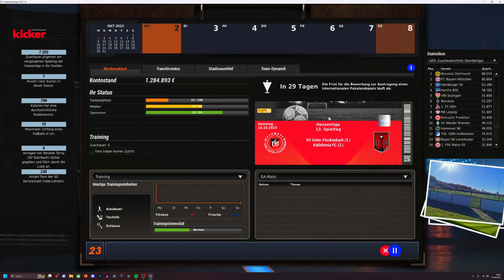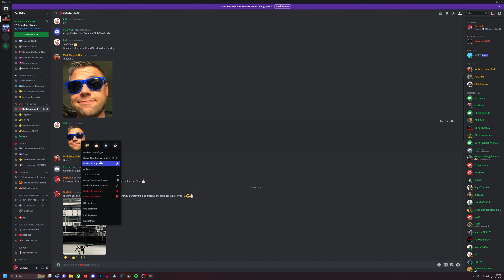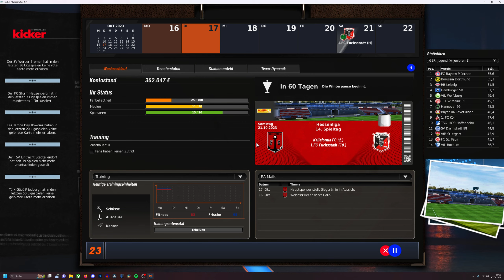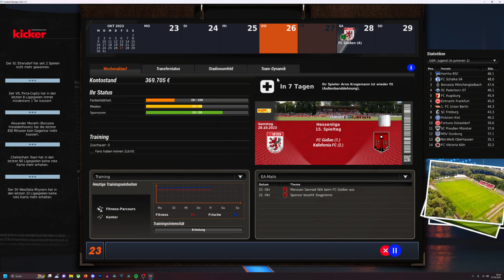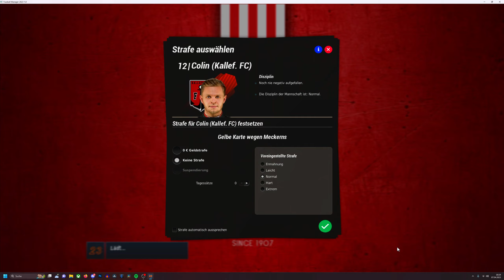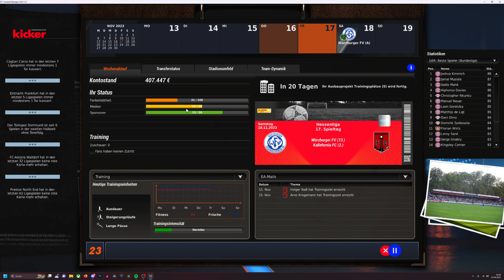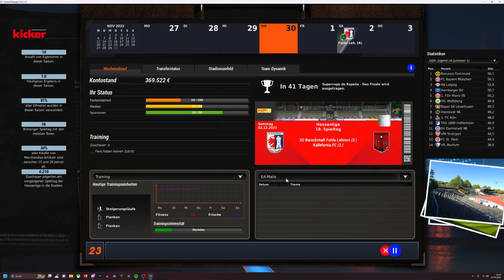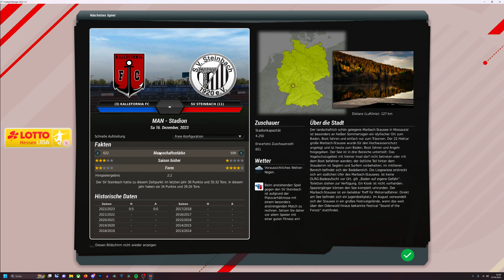EA FUSSBALL MANAGER 23 ⚽️ #17 - Es sieht gut aus in der Tabelle! ⚽️ - FM 23 Let`s Play deutsch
⚽️ FUSSBALL MANAGER 23 Gameplay Deutsch - FRAGEN? Schaut in die Videobeschreibung!️ ⚽️

Es ist endlich soweit und auch hier auf Youtube starten wir in den FM 23! In diesem Jahr gibt eine Besonderheit, denn wir gründen mit der Community unseren eigenen Verein. Mit dem Kallefornia FC versuchen wir uns im FM 23 von der Oberliga bis in die Bundesliga zu spielen.

►SOCIAL MEDIA◄

►KURZE SPIELBESCHREIBUNG◄

Mit dem Fussball Manager 13 erscheint im Jahr 2012 der zwölfte Vertreter der Serie. Ein besonderes Highlight ist der neue Bereich „Team-Dynamik“, bei dem es um die Beziehungen der Spieler untereinander bzw. zu Ihnen geht. Als Manager im FM13 haben Sie die komplette Kontrolle über das Management eines modernen Fußballvereins. Im Spiel sind Sie verantwortlich für die Aufstellung, die Taktik und das Training Ihrer Mannschaft, für die Verpflichtung der richtigen Spieler sowie für den Ausbau des Vereinsgeländes und des Stadions. Besondere Highlights im FM13 sind die FIFA-, DFL und DFB-Lizenzen; die FIFA 3D-Engine; mehr als 40.000 lizensierte Spieler, viele davon mit Original-Spielerbildern; der Spielertrainer- und Nationaltrainer-Modus; die Vereinsgründung und die Matchprognose; sowie ein einzigartig umfangreicher Editor.